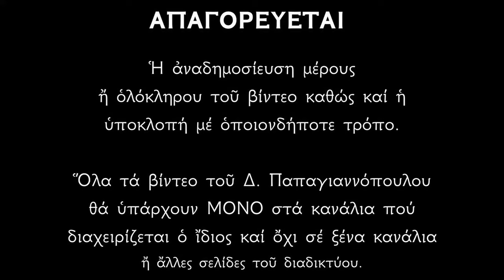28 ΦΕΒΡΟΥΑΡΙΟΥ - Απολυτίκιο Αγίου Βασιλείου Ομολογητού | Παπαγιαννόπουλος